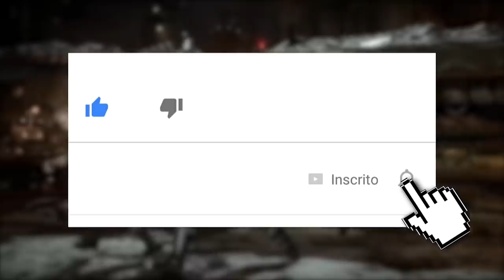MORTAL KOMBAT 11: UM NOVO KANO... PERSONALIDADE, MECÂNICAS E MAIS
No vídeo de hoje destrinchamos o design, mecânicas, personalidade e tudo mais relacionado ao novo Kano, mostrado esta semana no Kombat Kast para o Mortal Kombat 11. Confiram, comentem o que acharam, se inscrevam e compartilhem.